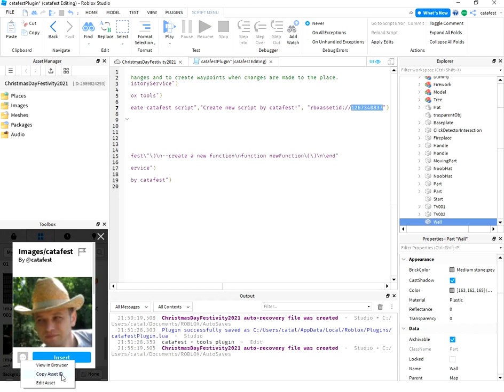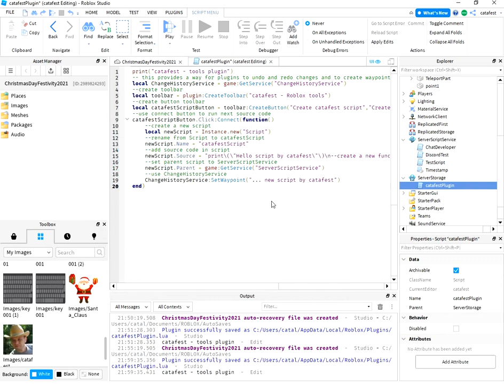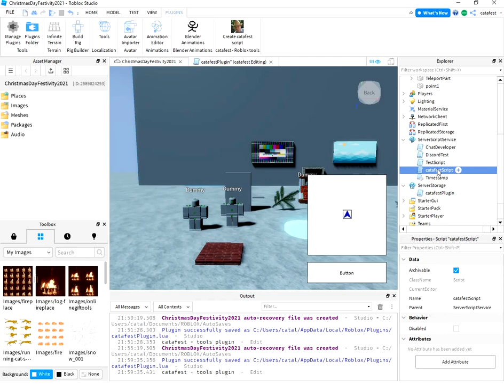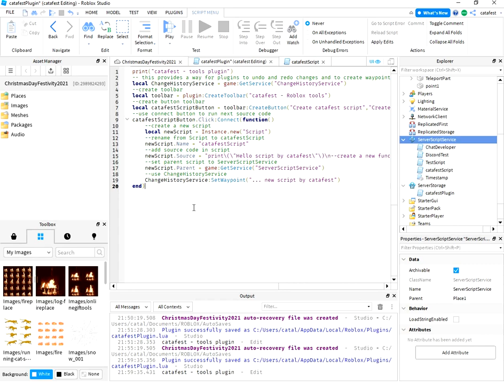Roblox first plugin.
This is a simple video tutorial about how to create a plugin in Roblox.
This is the script I used:
print("catafest - tools plugin")
-- this provides a way for plugins to undo and redo changes and to create waypoints when changes are made to the place.
local ChangeHistoryService = game:GetService("ChangeHistoryService")
--create toolbar
local toolbar = plugin:CreateToolbar("catafest - Roblox tools")
--create button toolbar
local catafestScriptButton = toolbar:CreateButton("Create catafest script","Create new script by catafest!", "rbxassetid://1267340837")
--use connect button to run next source code
catafestScriptButton.Click:Connect(function()
 --create a new script
 local newScript = Instance.new("Script")
 --rename from Script to catafestScript
 newScript.Name = "catafestScript"
 --add source code in script
 newScript.Source = "print\(\"Hello script by catafest\"\)\n--create a new function\nfunction newFunction\(\)\n\end"
 --set parent script to ServerScriptService
 newScript.Parent = game:GetService("ServerScriptService")
 --use ChangeHistoryService
 ChangeHistoryService:SetWaypoint("... new script by catafest")
end)